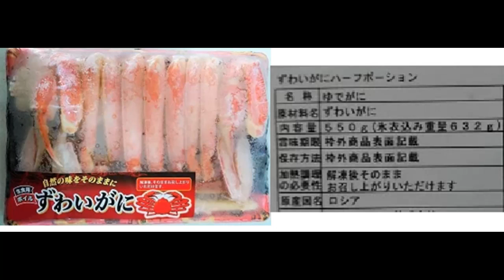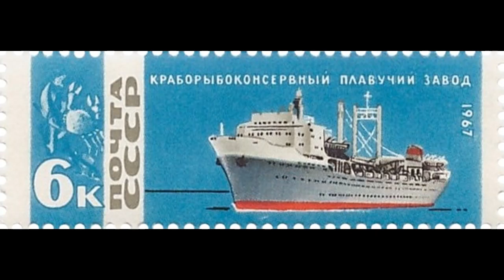あるまじろお爺さんの昔話だよ【第一回】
今日は第二次世界大戦末期に密貿易をしていた蟹工船のお話です。
作者＆語り手：亜留間次郎　@aruma_zirou
絵：ニコ様　@25_C2H5OH